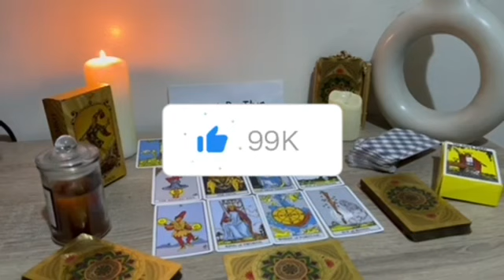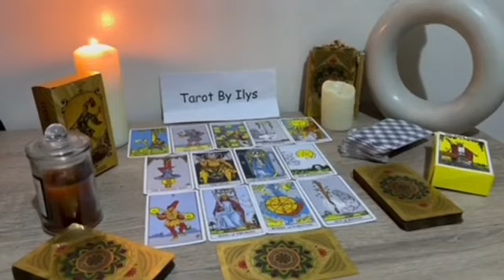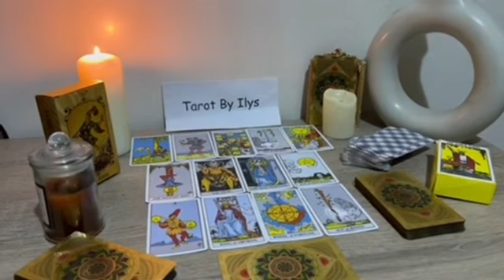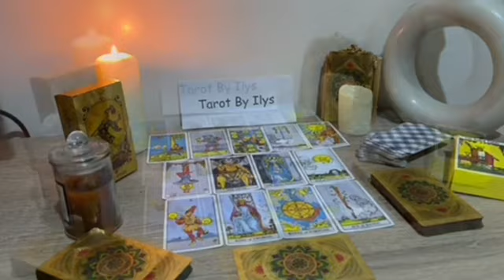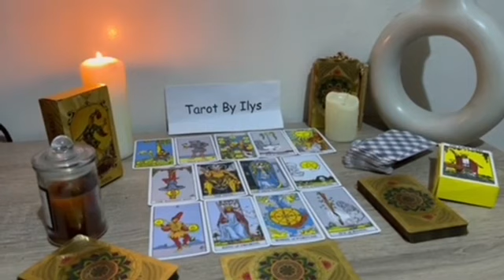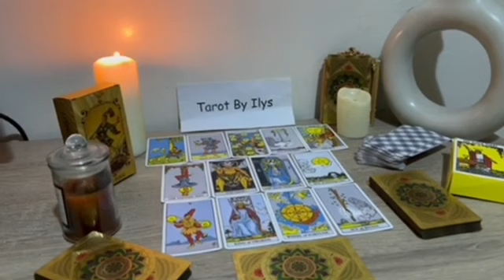ARIES ♈️ 🤫 THEY WON’T STAY AWAY FOR LONG & NEVER WILL BE ATTRACTED 2 ANYONE LIKE YOU🤷🏽‍♀️